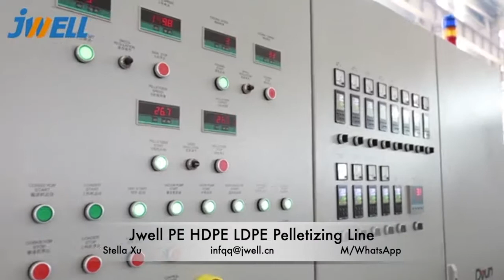Jwell pelletizing line recycling machine